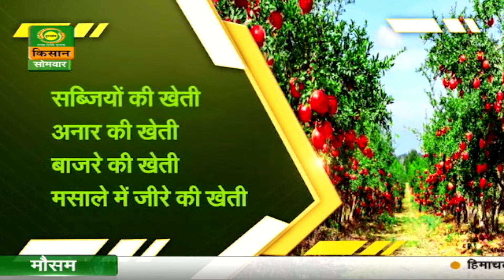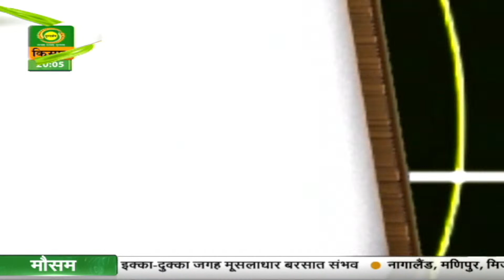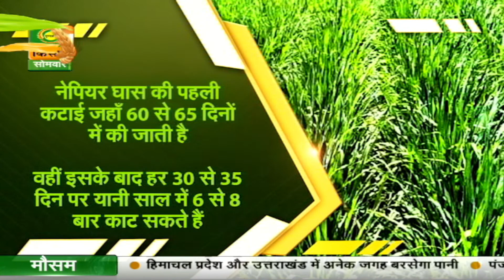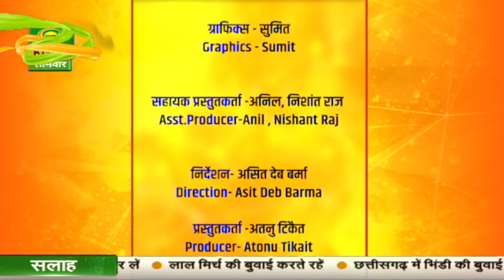Safal Kisan | सफल किसान : ऐसे बनाए खेती को लाभ का व्यवसाय | August 14, 2023